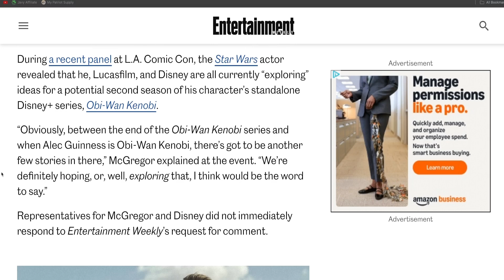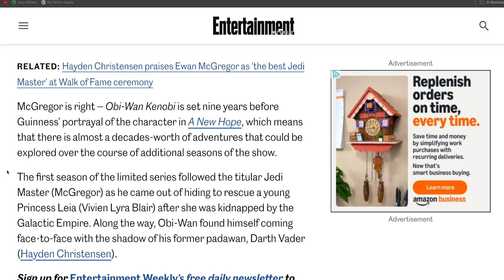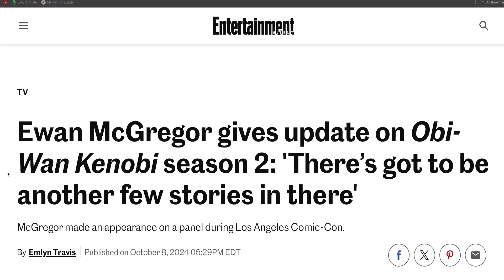Obi-Wan Kenobi Season 2 CONFIRMED? Ewan McGregor Drops HUGE Hint!